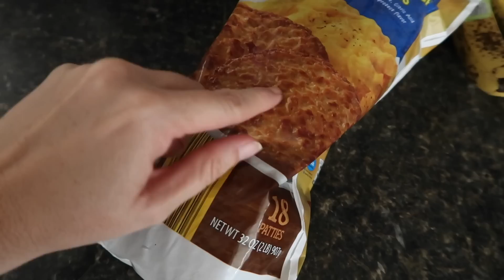Finally Time for a Haircut?? Finishing Up Our Memorial Day Baseball Tournament!!!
We finish up our Memorial Day Baseball Reunion Tournament, we open this Month's latest Plate Crate, and Mason decides to get a haircut. how much did he cut off???

16772 W. Bell Rd, Ste 110-115